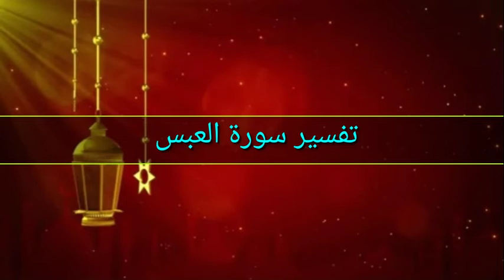Tafseer Siratul abas by Hazrat Maulana mohd abdul qavi sahab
تفسیر سورۃ العبس

حضرت مولانا محمدعبدالقوی صاحب دامت برکاتہم
ناظم ادارہ اشرف العلوم حیدرآباد